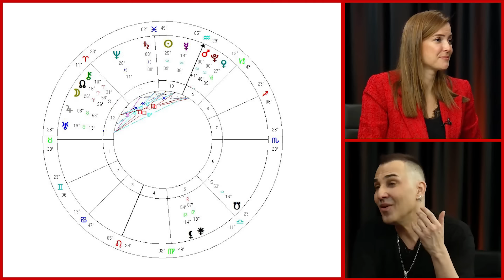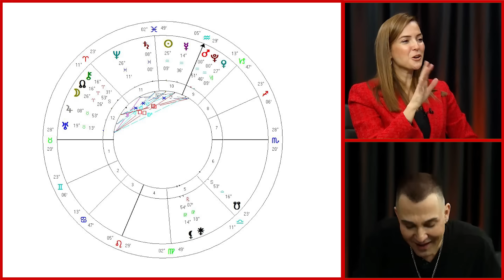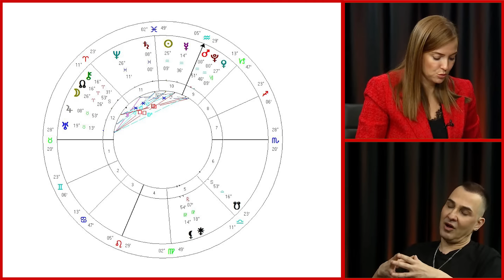UYARIYOR: "O İlişkiler Bitecek!" En Çok Aldatan Burç..? Hazır Olun, Tutulmalar Sınava Sokacak!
UYARIYOR: "O İlişkiler Bitecek!" En Çok Aldatan Burç..? Hazır Olun, Tutulmalar Sınava Sokacak! | Simge Fıstıkoğlu - Barış Özkırış

00:00 Giriş
02:49 2024 Kimler İçin Zorlu Olacak?
06:05 Sürekli Aynı Döngüleri Yaşıyorsanız...
09:59 İlişkilerde Kurtarıcı Olmak ve Kurtarıcı Beklemek
12:08 Bu Tutulmalar Sınava Sokacak!
13:38 2024'ün Şanslı Tarihleri
14:29 Toksik İlişki Göstergeleri
20:50 Plüton'un Zorlayıcı Açıları
24:47 14 Şubat'ın Haritası: Mars Plüton Kavuşumu
30:10 14 Şubat Haftası Riskli Bir Hafta!
33:17 İlişkilerde Sık Yapılan Hatalar
35:14 En Çok Aldatan Burç
36:28 Burçların Enleri

Bu videoda konuğum Astrolog - Araştırmacı Yazar Barış Özkırış 14 Şubat'ın ilişkilere neler getireceğini astroloji haritası ile anlattı. 2024'ün hangi burçları nasıl etkileyeceğinden bahsederken, en çok aldatan burç ile başlayıp tüm burçlar için enleri tek tek anlattı. Tutulmalar ve döngüler ile zorlu süreçler yaşatacak bu sürece hazırlıklı olmak için, Barış Özkırış'ın tüm tavsiyelerini dikkatle dinleyin.

Merhaba. Ben Simge Fıstıkoğlu. Konuşmayı, soru sormayı, dinlemeyi, yeni şeyler öğrenmeyi ve öğrendiklerimi anlatmayı çok seviyorum. İngilizlerin “jack of every sales, master of none” diye tabir ettiği, hiçbir konunun uzmanı olmayan ama her konuda az da olsa bilgi sahibi olan/olmaya çalışan, uslanmaz bir meraklı olarak tanımlıyorum kendimi. Kanalımda da merak ettiğim konuları ve insanları paylaşıyorum. Sizlere de faydası olması umuduyla...